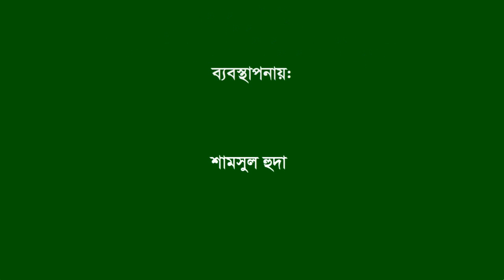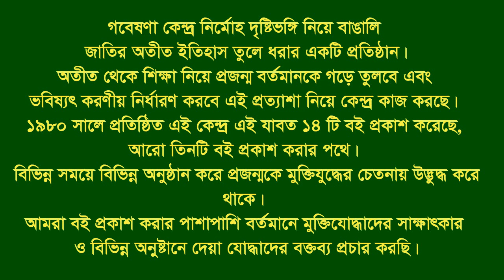Interview of Ajit Chowdhury * Boalkhali.CTG. F Fighter. F F.